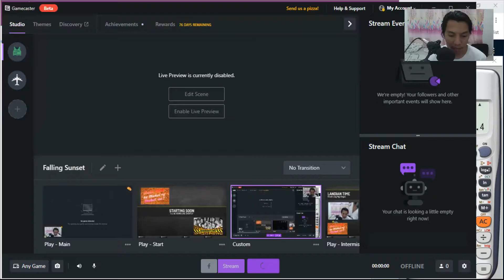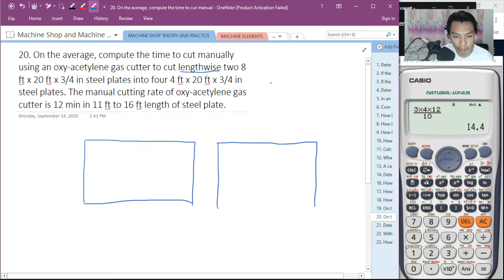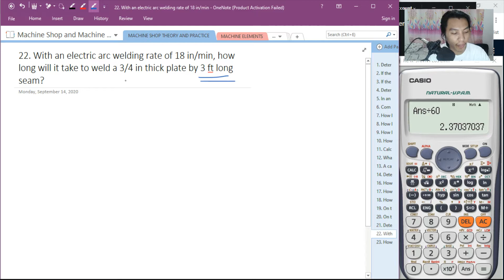Machine Shop Theory (20-23)